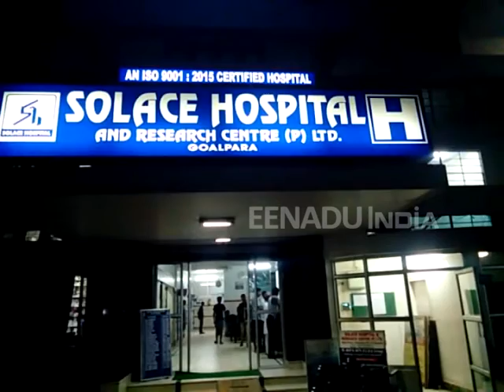সাৱধান ! ব্যক্তিগত আবাসত বৰবিহ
আপুনি বাৰু আপোনাৰ সন্তানক ব্যক্তিগত ছাত্ৰাৱাসত ৰাখিছে নেকি ? যদি ৰাখিছে তেন্তে সাৱধান হওক !! আচলতে আপোনাৰ সন্তানক ব্যক্তিগত ছাত্ৰাৱাস সমূহত  খাদ্যৰ নামত কি খুৱাইছে ! এইবাৰ ব্যক্তিগত ছাত্ৰাৱাসৰ খাদ্য খাই অসুস্থ বহু আবাসী । আপুনি ঠিকেই শুনিছে , গোৱালপাৰাৰ এটা ব্যক্তিগত ছাত্ৰাৱাসৰ খাদ্যই এতিয়া বিপদ মাতিছে ছাত্ৰাৱাসৰ আবাসীসকললৈ